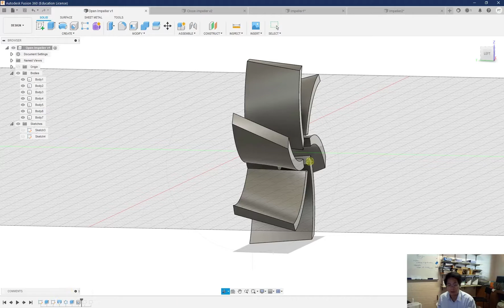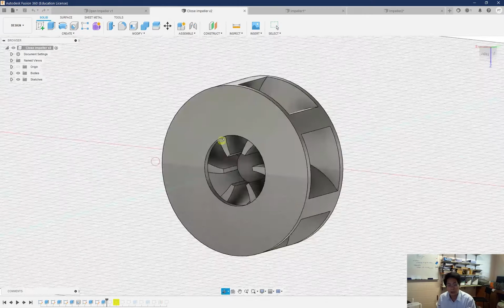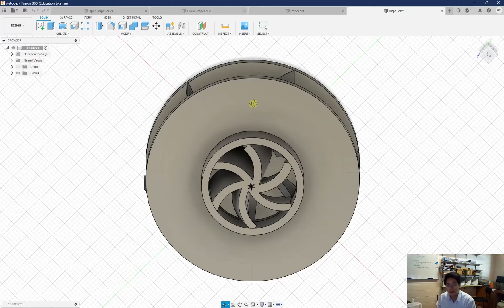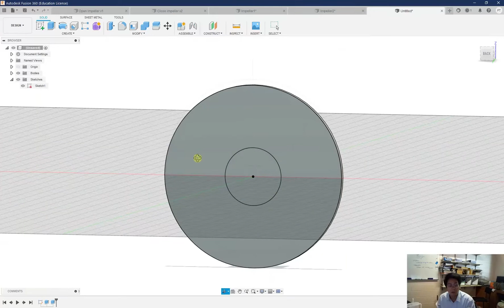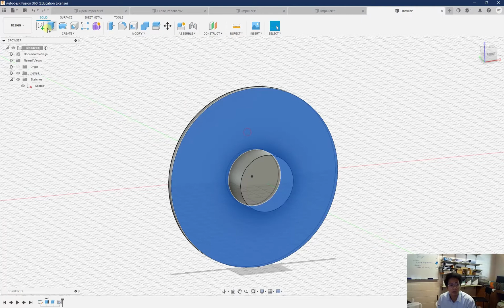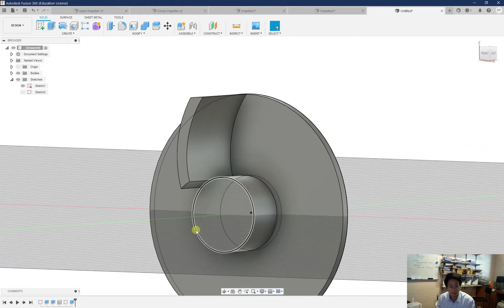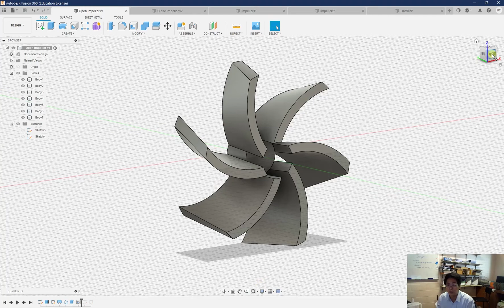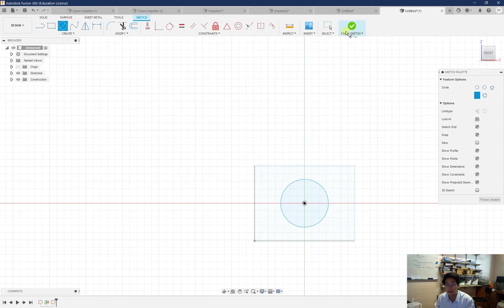Fusion 360 Impeller Design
This is an overview, not a detailed instruction.
0:25 Open impeller
1:20 Close impeller
2:24 Student examples
3:15 Semi impeller
   4:57 Draw hole for shaft
   5:50 Arc command for blades
   7:20 Circular pattern for objects (blades)
8:35 Loft example